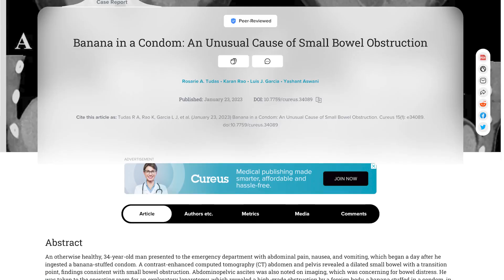Surgeons extract condom-wrapped banana man ate in ‘hormonal rage’ fit | New York Post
A 34-year-old man had to be hospitalized after eating a banana wrapped in a condom in a fit of rage — which resulted in a serious bowel blockage. A case study describing his bananas contraceptive calamity, deemed to be the world’s first case of its kind, was published earlier this week in the journal “Cureus.”

The bizarre case came to light after the unidentified patient had reported to the hospital after experiencing abdominal pain, nausea and vomiting. Meanwhile, he wasn’t able to tolerate any food or drink and hadn’t had a bowel movement for over 24 hours, Jam Press reported.

Doctors performed a CT scan, which revealed that the poor soul had a condom-wrapped banana obstructing his small intestine.

The patient, who reportedly had a history of depression, copped to swallowing the prophylactic-covered fruit in a fit of “hormonal rage.”